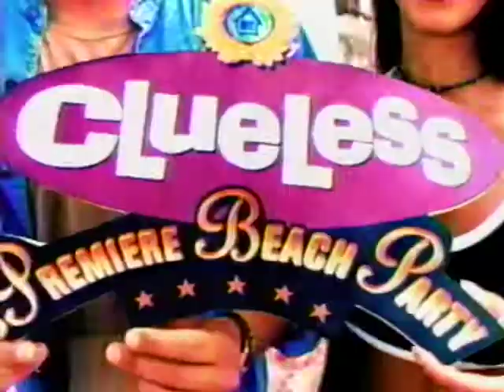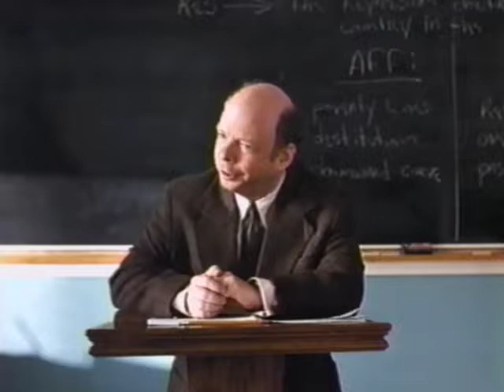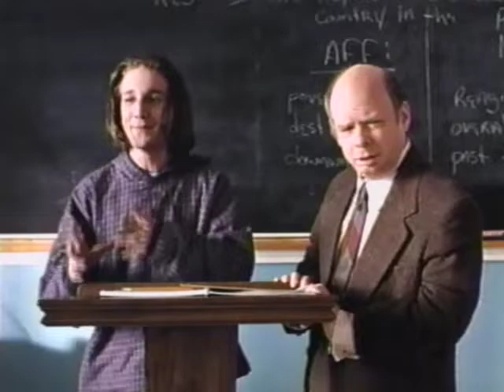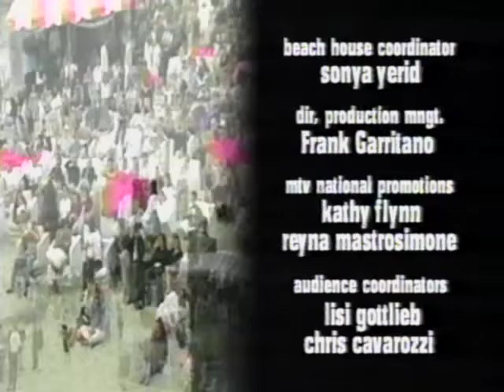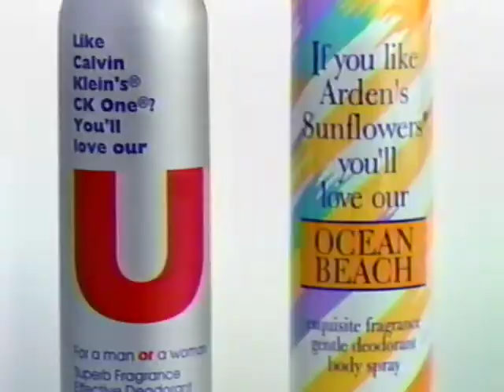MTV Cluess Premiere Beach Party - 1995 - Daisy Fuentes, Alicia Silverstone